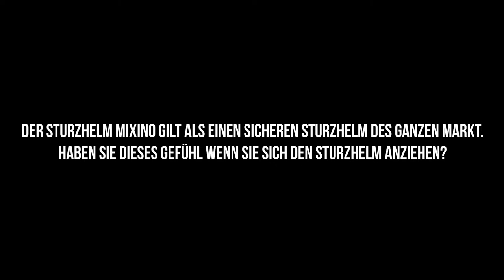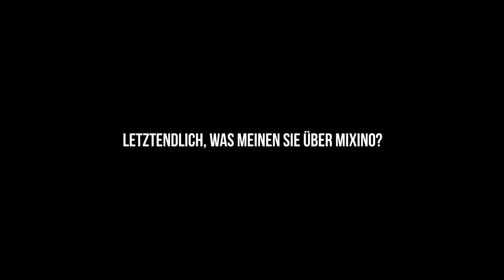Fahrradhelm Catlike Mixino von Jasha Sütterlin vom Movistar Team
Catlike hat die Impressionen die Jasha über den Fahrradhelm MIXINO zusammengefasst und aufgegriffen. Der Helm ist leicht, sicher und angenehm zu tragen...Der Fahrer fühlt sich sehr wohl mit dem Helm. Er ist mit fortschrittlichen Technologien und neueste Materialen der letzten generation gebaut.

Das Video hat in einem Ansamlung von dem Movistar Team in Almeria gedreht. Die radfahrer haben die chance genutzt, den Helm beim Zeitfahren als auch im hochgebirge zu testen.